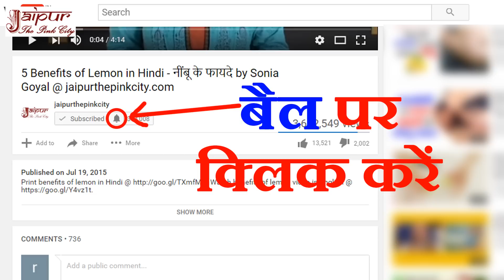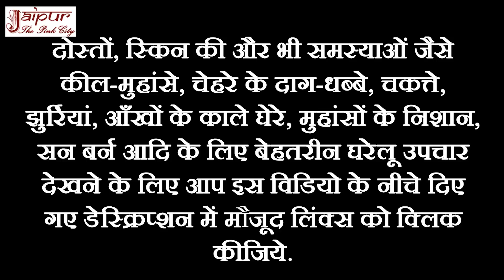Anchahe Baal Kaise Hataye, अनचाहे बाल हटाने के घरेलू नुस्खे, How To Remove Unwanted Hair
Anchahe Baal Kaise Hataye, अनचाहे बाल हटाने के घरेलू नुस्खे, How To Remove Unwanted Hair with the help of home remedies by Sonia Goyal at jaipurthepinkcity channel.

Dosto, is video me anchahe baal hatane ka tarika bataya gaye hai. Ayurveda ke anusar anchahe baal hatane ke liye chana dal, masur dal, haldi, aur dudh sabse acchi cheeje hain. Is video me jo anchahe baal hatane ke gharelu upay bataye gaye hain unko aisi hi cheejo se banaya gaya hai. Isliye jo log apne anchahe baal hatana chahte hain unke liye ye video bahut upyogi hai.

दोस्तों, इस वीडियो में अनचाहे बाल हटाने के उपाय बताये गए हैं. आयुर्वेद के अनुसार अनचाहे बाल हटाने के लिए चना दाल, मसूर दाल, हल्दी, और दूध सबसे अच्छी चीजें हैं. इस वीडियो में जो अनचाहे बाल हटाने के घरेलु उपाय बताये गए हैं उनको ऐसी ही चीजों से बनाया गया है. इसलिए जो लोग अपने अनचाहे बाल हटाना चाहते हैं उनके लिए ये वीडियो बहुत उपयोगी है.

Anchahe Baal Hatane Ke Upay Ke Liye Ingredients/अनचाहे बाल हटाने के उपाय के लिए सामग्री:
1. Chana Dal/Split Chickpea Lentils/चना दाल : 4 tsp
2. Masur Dal/Red Lentils/मसूर दाल : 4 tsp
3. Haldi/Turmeric/हल्दी : 1 tsp
4. Dudh/Milk/दूध : 1 cup

Friends, this video explains a home remedy to remove unwanted hair. Split chickpea lentils, red lentils, turmeric and milk are very good for the removal of unwanted hair. Hence, these ingredients are used in this video to prepare a home remedy for unwanted hair removal. So this video is very useful for them who want to remove unwanted hair permanently.